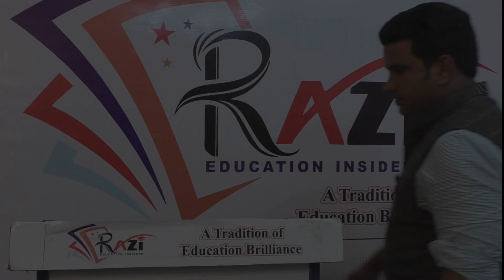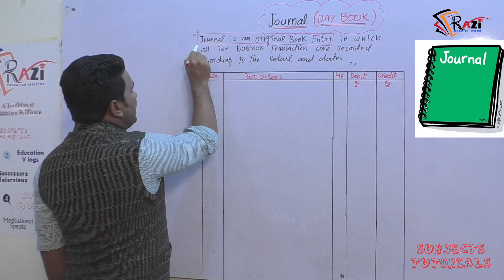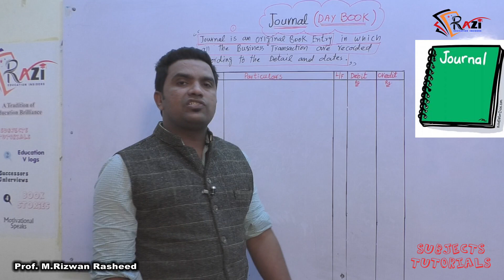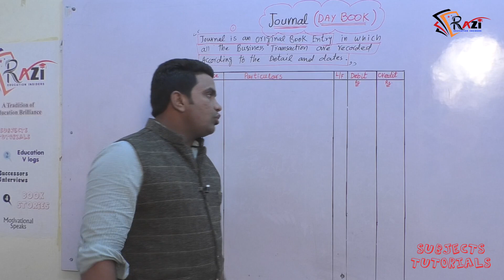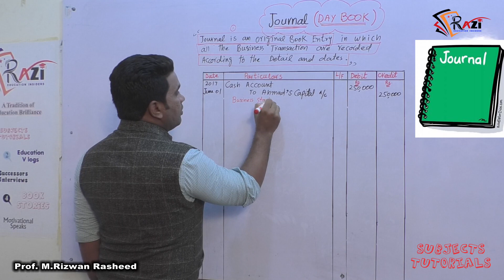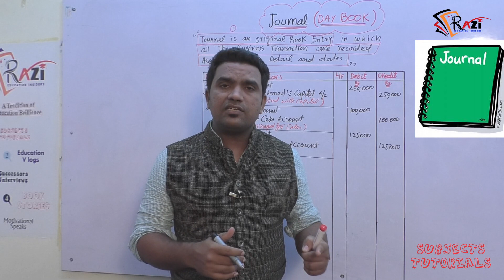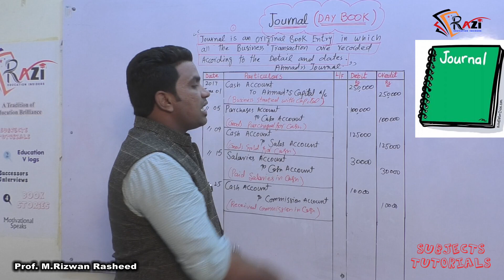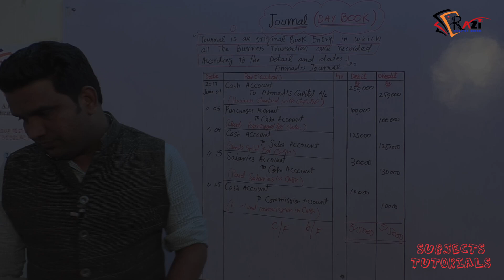Journal | Original Book of Entry | Principles of Accounting | Definition of Journal | Day Book